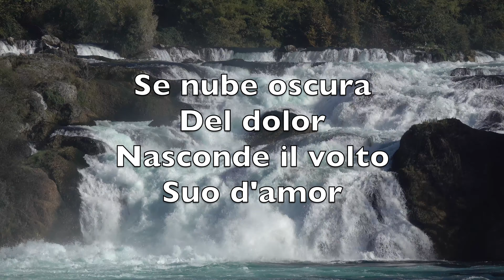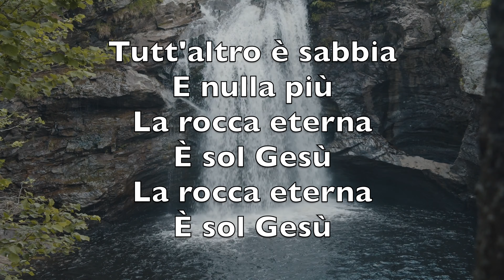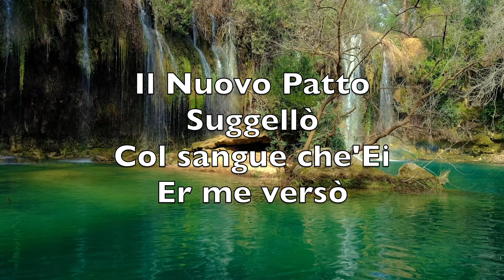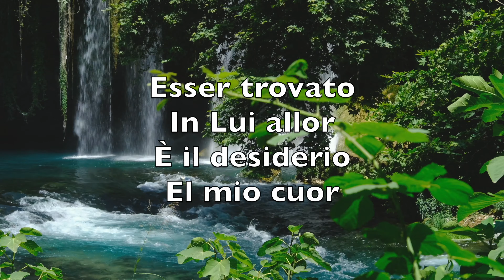La Mia Speranza (My Hope Is Built On Nothing Less) - Karaoke Combo Strumentale Edward Mote V1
On nothing less
Than Jesus' blood
And righteousness

I dare not trust
The sweetest frame
But wholly lean
On Jesus' name

On Christ the solid
Rock I stand
All other ground
Is sinking sand
All other ground
Is sinking sand

When darkness veils
His lovely face
I rest on His
Unchanging grace

In every high
And stormy gale
My anchor holds
Within the veil

Rock I stand
All other ground
Is sinking sand
All other ground
Is sinking sand

His oath, his
Covenant, his blood
Supports me in
The 'whelming flood

When all around
My soul gives way
He then is all
My hope and stay

Rock I stand
All other ground
Is sinking sand
All other ground
Is sinking sand

With trumpet sound
Oh may I then
In Him be found

Dressed in his
Righteousness alone
Faultless to stand
Before the throne

Rock I stand
All other ground
Is sinking sand
All other ground
Is sinking sand

La mia speranza
È sol Gesù
Il sangue Suo
La Sua virtù

Non c'è altra
Rocca pel mio cuor
Che il nome Suo
Consolator

Tutt'altro è sabbia
E nulla più
La rocca eterna
È sol Gesù
La rocca eterna
È sol Gesù

Se nube oscura
Del dolor
Nasconde il volto
Suo d'amor

Nelle tempeste
Di quaggiù
Ancora salda
È sol Gesù

Tutt'altro è sabbia
E nulla più
La rocca eterna
È sol Gesù
La rocca eterna
È sol Gesù

Il Nuovo Patto
Suggellò
Col sangue che'Ei
Er me versò

Il Suo Spirito
Mi die'
La Sua Parola
Vive in me

Tutt'altro è sabbia
E nulla più
La rocca eterna
È sol Gesù
La rocca eterna
È sol Gesù

L'ultima tromba
Suonerà
Dal ciel Gesù
Ritornerà

Esser trovato
In Lui allor
È il desiderio
El mio cuor

Tutt'altro è sabbia
E nulla più
La rocca eterna
È sol Gesù
La rocca eterna
È sol Gesù

Edward Mote, William Batchelder Bradbury, Zerubbabel Wywill, Ruben Saillens